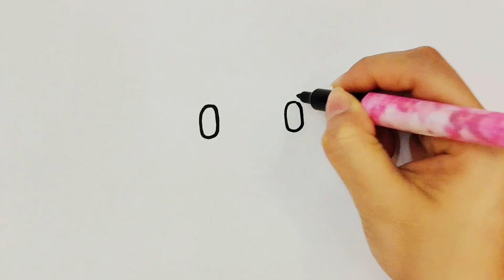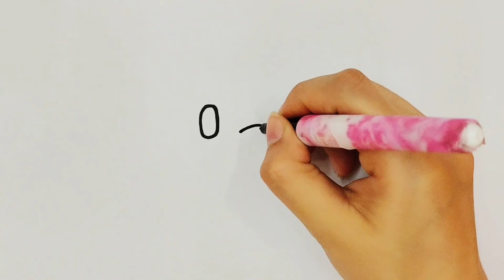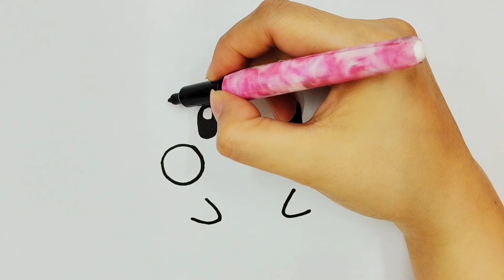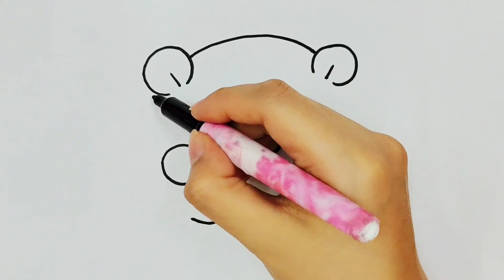How to draw togedemaru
How to draw pokemon igglypuff,
Simple Drawings,
Drawings Lessons,
Line Drawings,
cute drawing,
drawing tutorial,
drawing easy,
drawing art,
drawing and coloring,
Draw,
Drawings,
Basic Drawings,
Cute Drawings.
Easy Drawings,
Simple Drawings,
Kids Drawings,
Cartoon Drawings
如何绘制
非常简单的图纸，
简单的图纸
绘图课
线条图
如何着色
如何逐步绘制颜色
可爱的图画
可爱的图画
如何画一幅可爱的图画
绘画教程
画画轻松
画画容易
Dibujo
Como dibujar
Dibujar,
Dibujos,
Dibujos básicos,
Como dibujar,
Dibujos Sencillos,
Cómo colorear,
Cómo colorear,
Dibujos
Desenhos,
Desenhos básicos,
Como desenhar,
enhos Simples,
 Como colorir,
Como colorir,
 Desenhos bonitos.
Desenhos fáceis,
Desenhos Simples,
Dessins,
Dessins de base,
Comment dessiner,
Dessins simples,
Comment colorier,
Comment colorier,
Dessins mignons.
Dessins faciles,
Dessins simples,
Dessins d'enfants,
Disegnare, Disegni,
Disegni di base,
Come disegnare,
Disegni Semplici,
Come colorare,
Come colorare,
Disegni carini.
Disegni facili,
Disegni Semplici,
Рисовать, Рисунки,
Основные чертежи,
Как рисовать,
Простые рисунки,
Уроки рисования,
Чертежи, Как раскрасить,
Как раскрасить,
Симпатичные рисунки.
Легкие рисунки,
Простые рисунки,